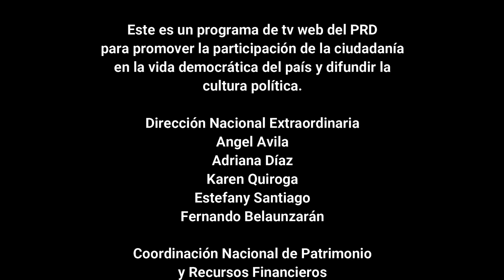La Educación Superior en México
Revolución Democrática 2.0
Capítulo 8
LA EDUCACION SUPERIOR EN MEXICO

Participan en el análisis de la Educación Superior en México, el Senador  Juan Manuel Fócil Pérez, el politólogo, Omar de la Cruz  y la Maestra en Sociología, Karen Guillermina Vázquez.